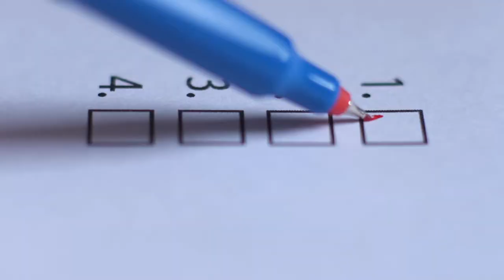Jason Roberson City Council Commercial